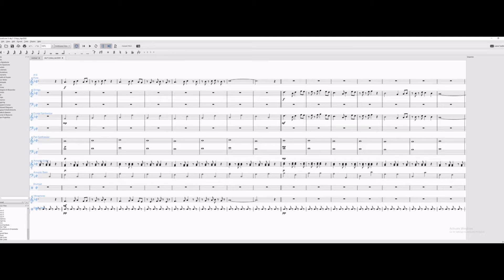Flurry Road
An upbeat snow-level tune!